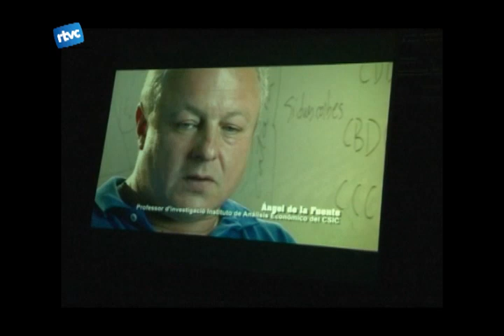Cinema per la consulta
Al voltant també del 13-D, Cardedeu decideix va projectar dues pel·lícules al centre cultural aquest cap de setmana. A més lacte comptava amb la presència de la directora duna de les projeccions.